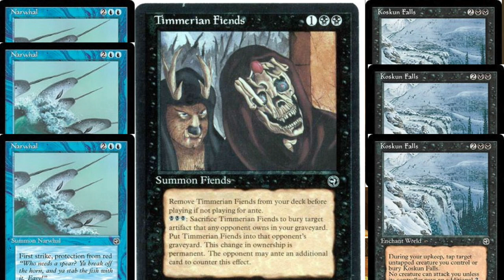Magic the Gathering Reserve List Experiment Explained